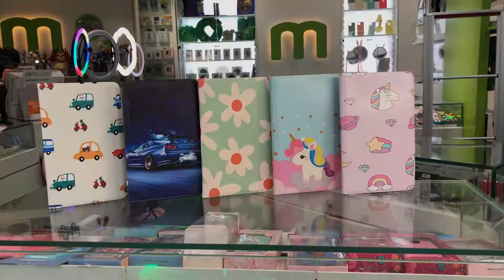✅【Tab A 2019】T510 Fundas rotables con dibujos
Fundas especialmente diseñadas para la Samsung Galaxy Tab A 2019 con tres niveles de inclinación tanto en posición vertical como horizontal.

mmMimóvil es una tienda especializada en accesorios para tu smartphone y tablet.
Contacta conmigo mediante:

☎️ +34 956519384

📹 Únete a mi canal y no te pierdas ninguno de los vídeos que voy publicando periódicamente

📍 Queremos conocerte, ven a nuestra tienda y disfruta de una atención personalizada. Nos encontramos en: C/Antioco, 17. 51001 Ceuta. España.

Si no puedes venir, te invito a realizar una visita virtual